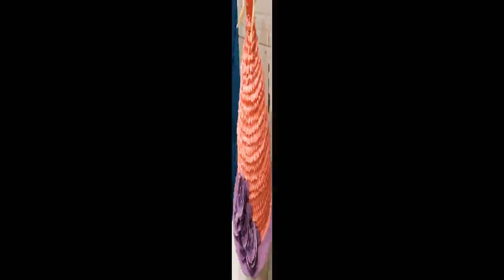Most satisfying cakes | 100 amazing cake designs|cake decorating